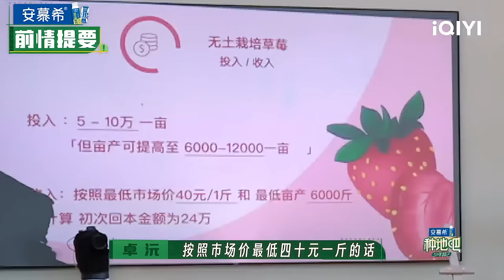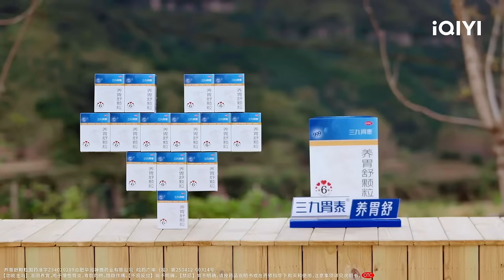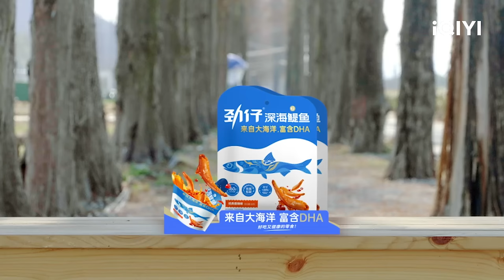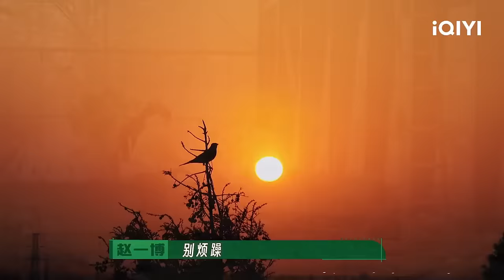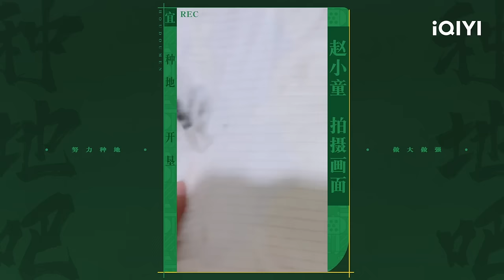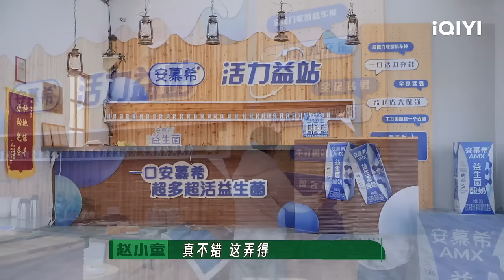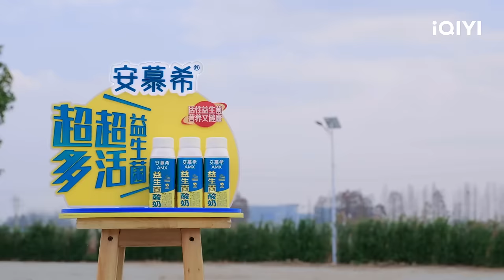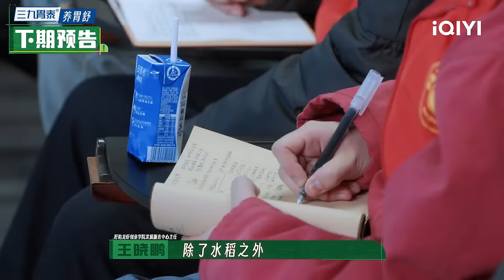EP4 毛不易被种地难度惊到？王一珩成赵一博限定版大哥 | 种地吧2 FULL | Become a Farmer S2 | iQIYI综艺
🌱《种地吧2》全集于iQIYI综艺全球上线！登录iQIYI国际版或下载iQIYI国际版APP，还有更多独家资源等着你：

《种地吧》第二季，农田种植面积扩大，10位少年将解锁全新农业种植领域，提升个人劳动技能，以企业做大做强展现“科技助农，产业兴农”，以脚踏实地的劳动书写当代青年的成长诗歌！